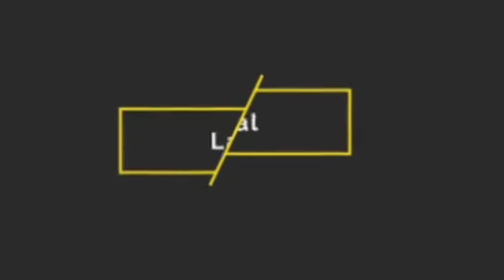Wooden sofa design